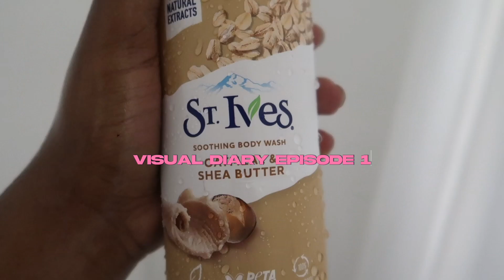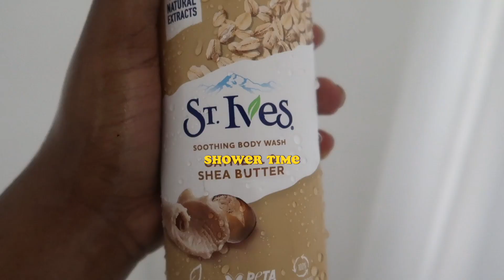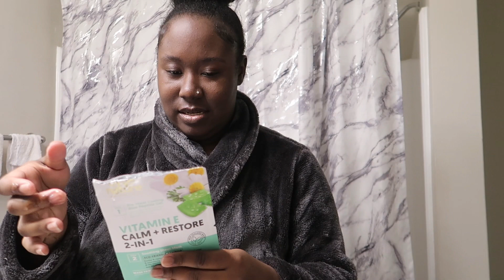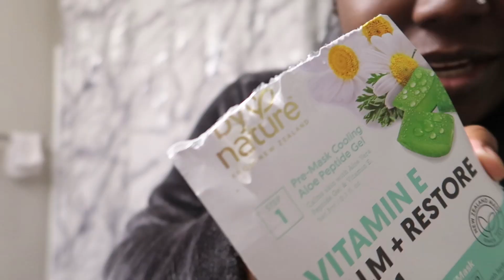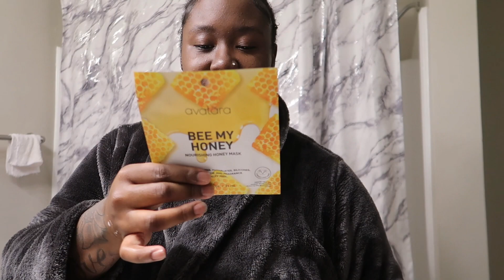Visual diary 01: deep cleaning my apartment | self care sunday | new hygiene products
Be sure to watch this video in 1080p60 setting

Thank you all for watching i hope you all enjoyed ♡ If you’re new here make sure you like comment and subscribe and go ahead and turn on my post notifications to see when I upload

♡Age: 20
♡Zodiac: ♍️
♡Birthday: 08/29